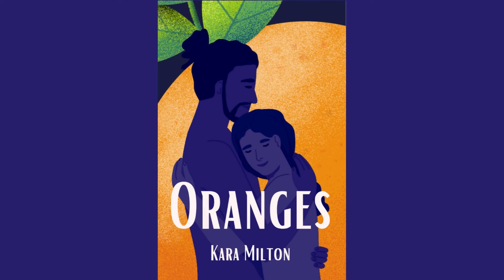Oranges Book Trailer test 2